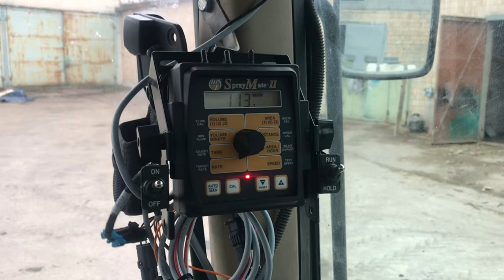Сівалка John Deere 7000 15R-15" (Interplant)